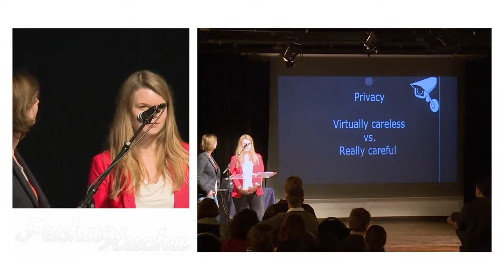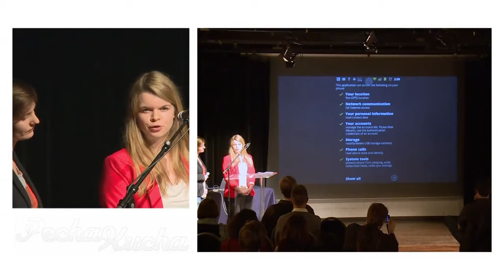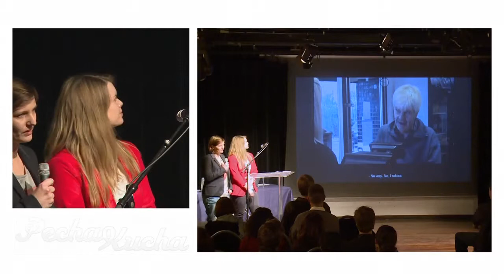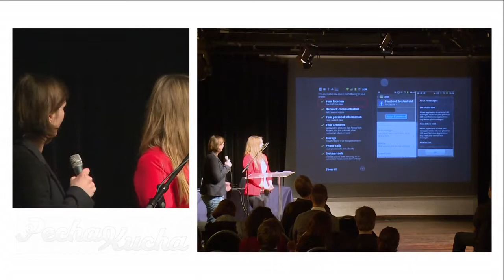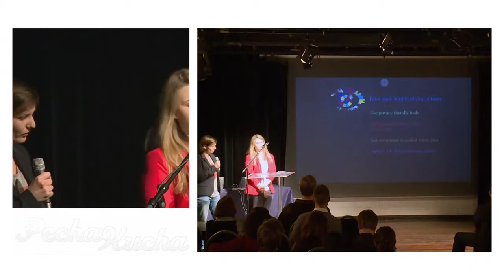Pecha Kucha BXL Vol 42 Estelle Massé (Access) and Kirsten Fiedler (EDRi)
This Pecha Kucha talk looks at the different reactions to invasions of our privacy, in the online but also in the offline world. Are we prepared to give away as much information about ourselves in the real world as we tend to do online?

When we're browsing the internet - and especially when we're using our smartphones - we frequently give companies the right to see where we are going, with whom we are talking, access to our contacts. Now, faced with this situation in the real world: the question is how would you react?